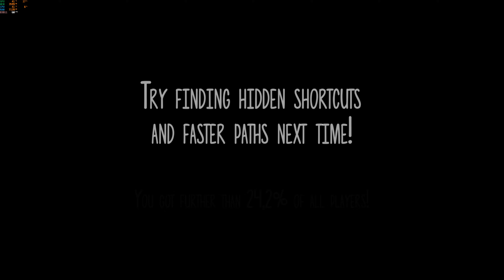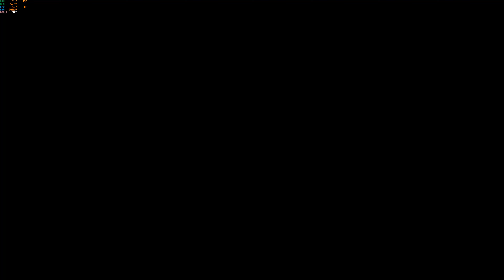Wormster Dash Gameplay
Prepare yourself for a one-of-its-kind platformer game with hidden passages, deathly traps and a dazzling fantasy world. Your task is to outrun a menacing monster you awakened when digging too deep into sacred grounds.